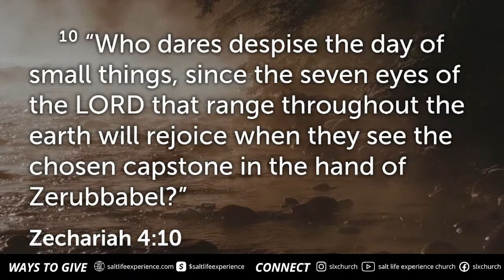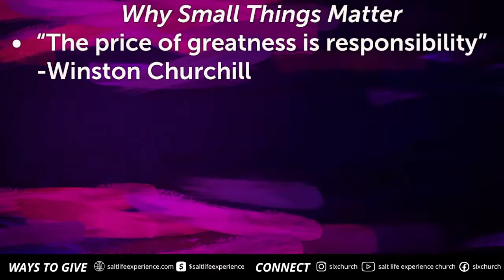UNSTOPPABLE SERIES PT3: Why Small Things Matter